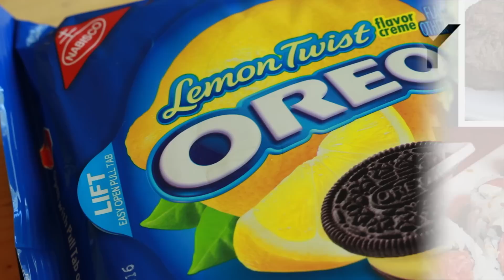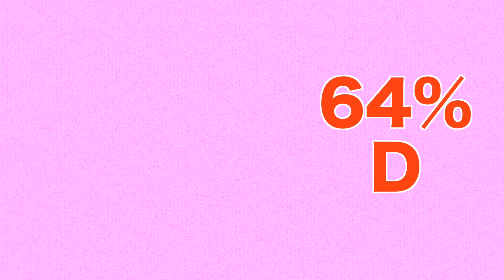Chocolate Lemon Twist Oreo Review [108]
Amity gives them a 2!

//END